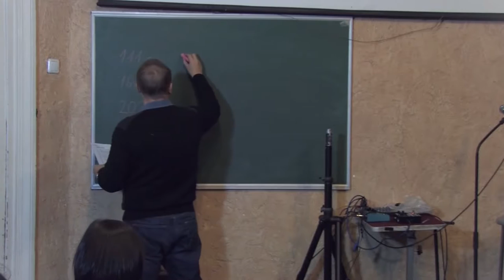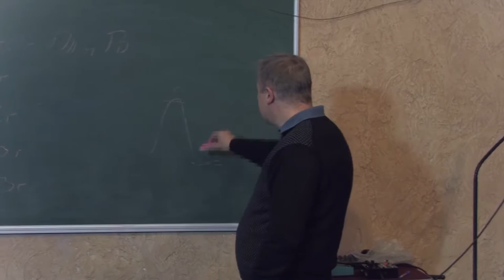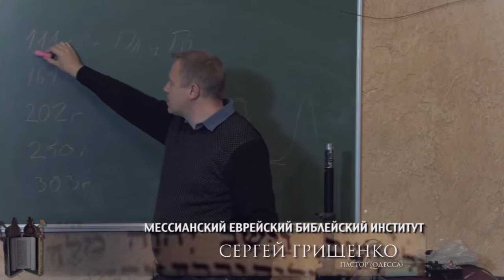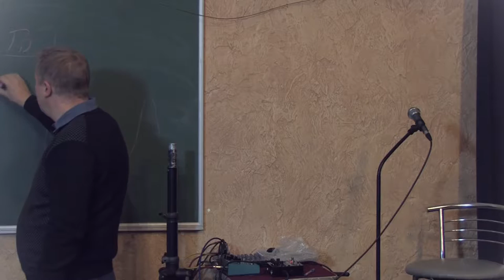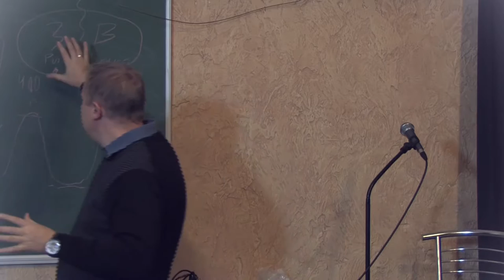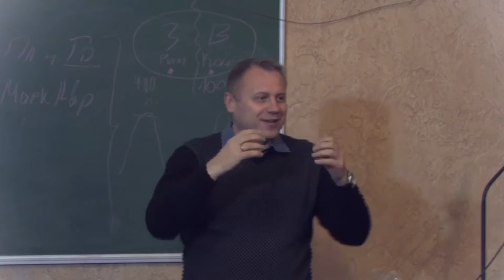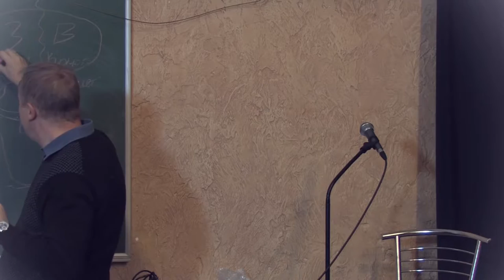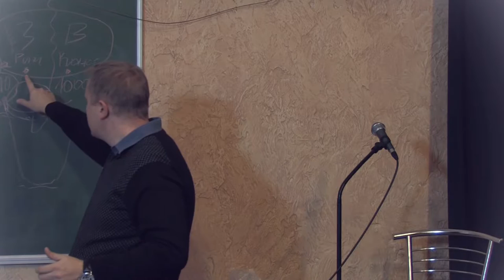МЕБИ Сергей Грищенко " История Церкви" 3 день 1 урок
МЕБИ Сергей Грищенко
тема "История Церкви"
3 день1 урок